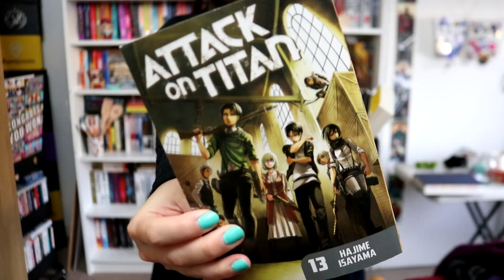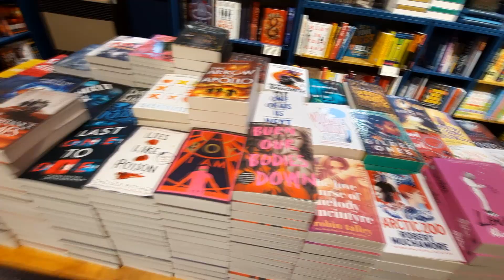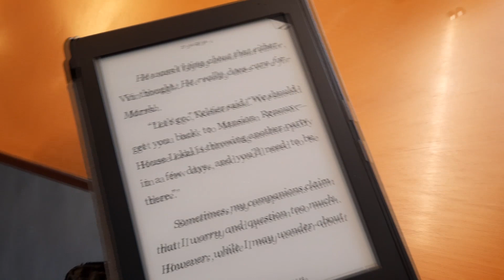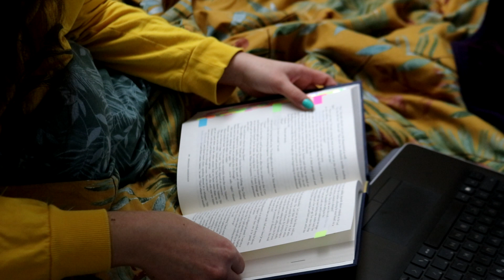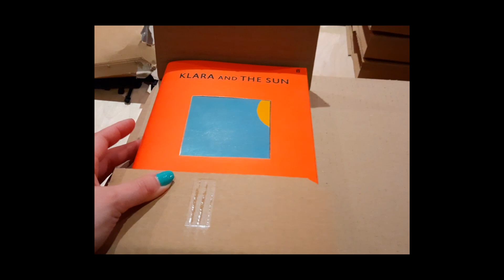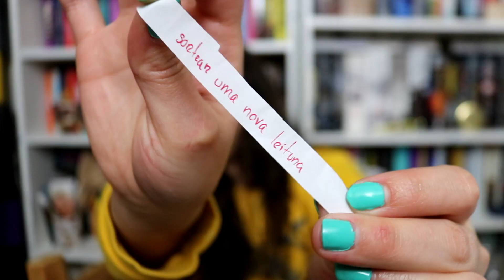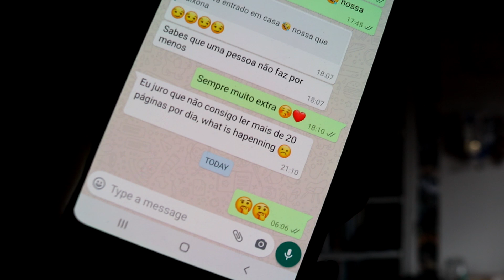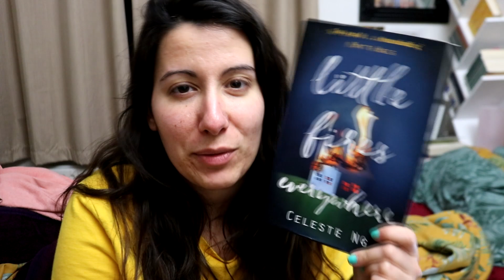MANGALIPA 2 | Semana 2 (1/2)